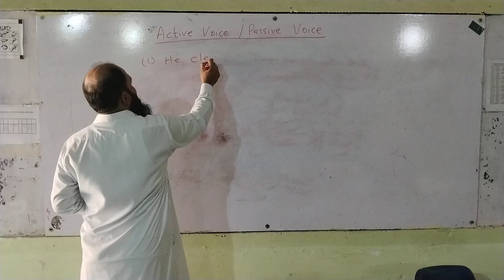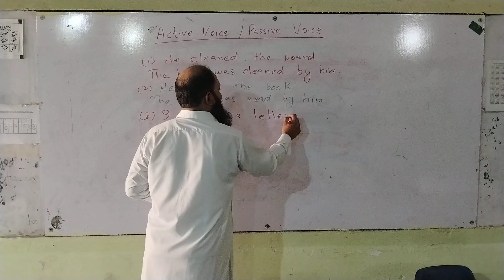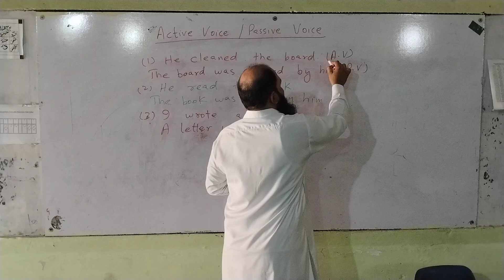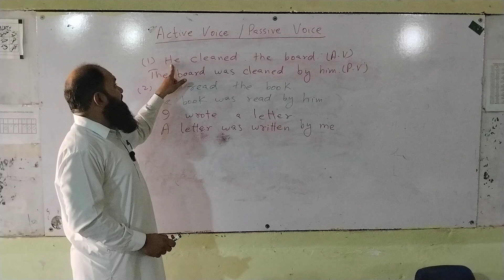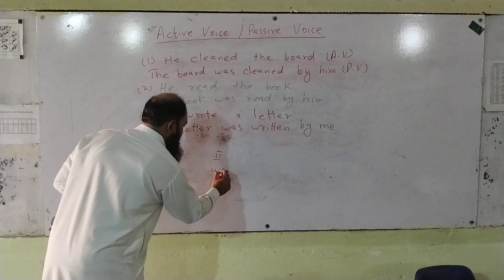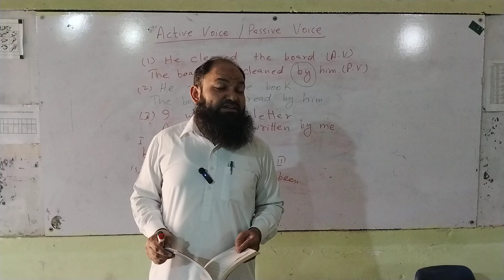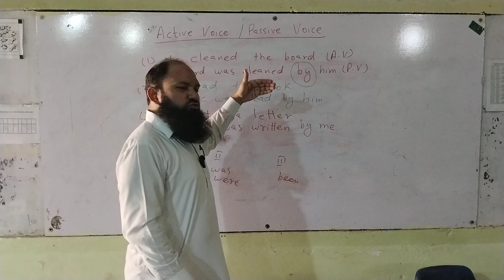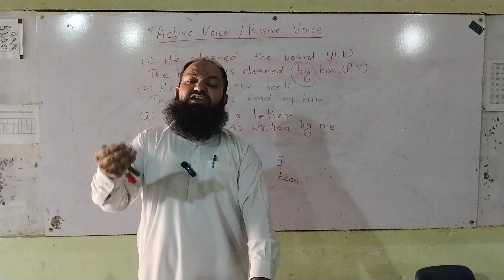Mock Lesson (Active Voice and Passive Voice)| Rules of Active and passive voice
l upload videos related to English language learning, teacher's training, Islam, Al Quran , Al Hadees, information technology, skills, education and my personal experiences here. I want to reform the society as a whole. My ideas are equally helpful for all sections of society.
I am Nadeem Haider. I have done an M.Phil (Applied Linguistics), M.Ed and Diploma TEFL. I have vast experience in teaching, administration, Teachers' training and item development. I have a great interest in Information technology. Technology and skills must be used for our purposes and development. This is one of the reasons behind the creation of this channel. You will find the authentic things here. My Channel NADEEM HAIDER is a great source of informal education. It is helpful to all persons regardless of age and gender. Teachers, students and parents everyone has the stuff according to their interests. It will help everyone to be successful not only in this world but the world hereafter. If you like then please share it with other people as well.